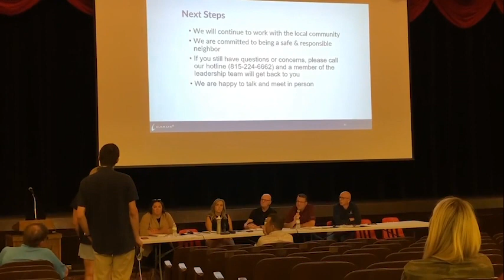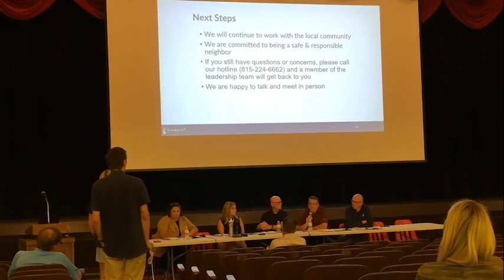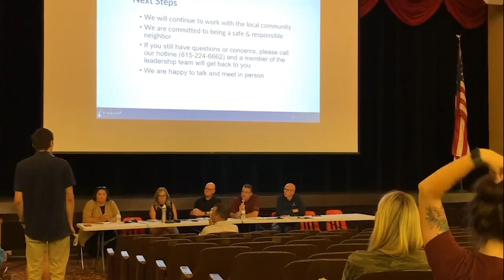Explosive Chemicals at Ottawa Mall. No Safety Plans for People Inside - Careless Carus Chemical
I wonder how many malls across America are holding massive amounts of explosive chemicals like the mall in Ottawa.

No safety plans, despite being required by the Community Right To Know Act.

Carus Chemical did not have safety plans in place when the explosion happened and their chemical factory started on fire in LaSalle, Illinois.

Now we’ve learned they’re storing chemicals at a mall that is open to the public, and they have no safety plans for the community or visitors.

How many more facilities like this are there?

How many communities are at risk without knowing?